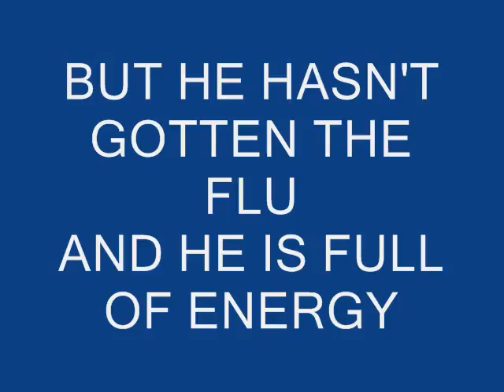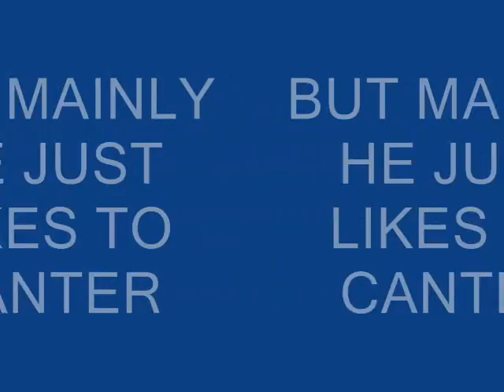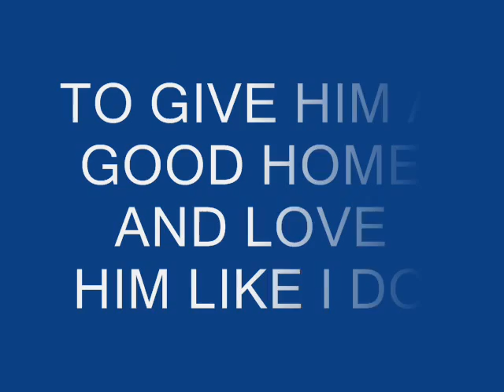chevy arabian gelding under saddle for sale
CHEVY HAS BEEN SOLD!my arab chevy, just a small movie to show his movement under saddle and a memento of him after he is gone:{